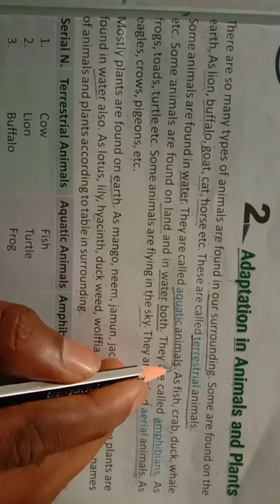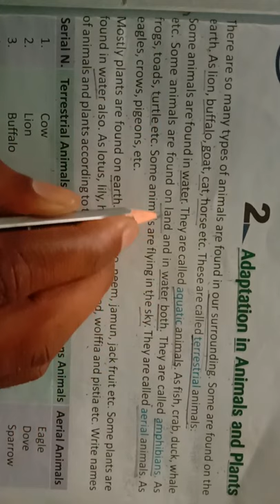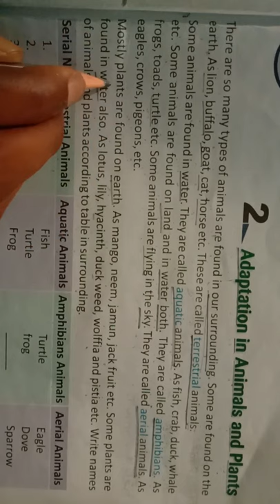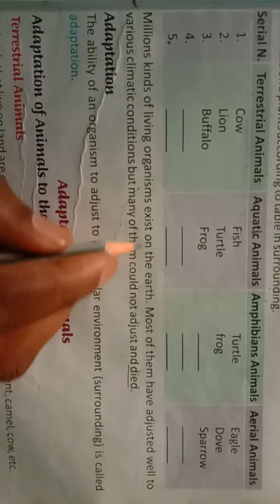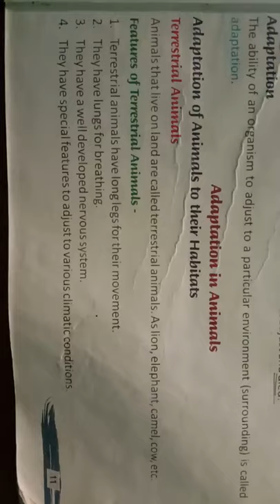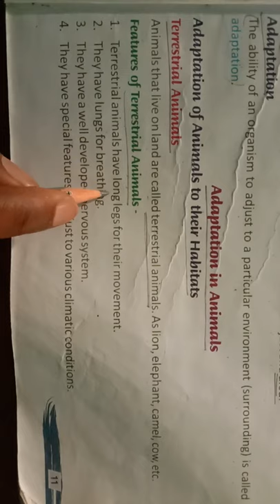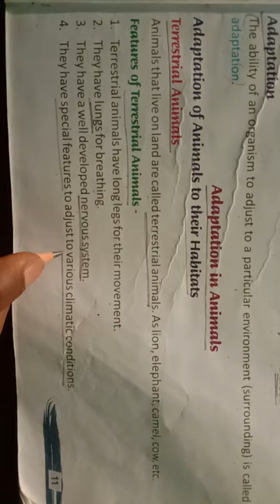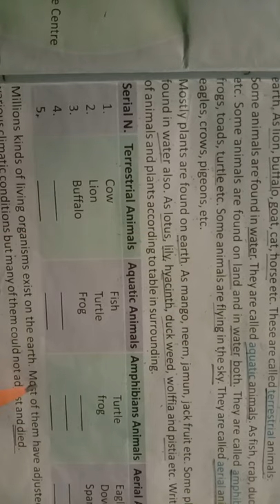Dr.A.S.S.M.Anpara class 5 science chapter 2 lecture 1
First lecture